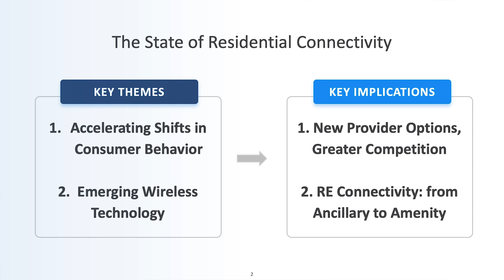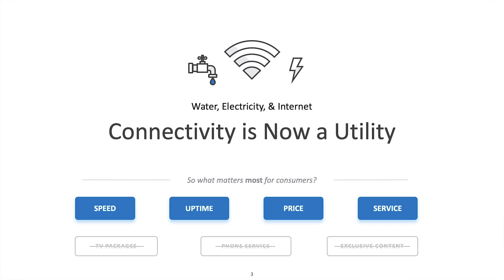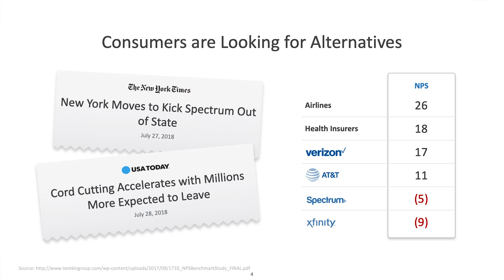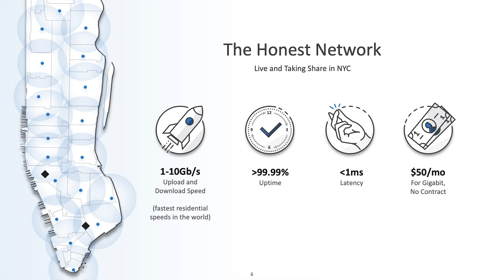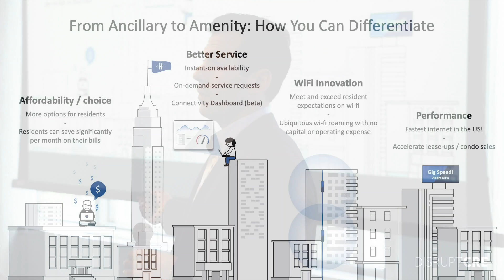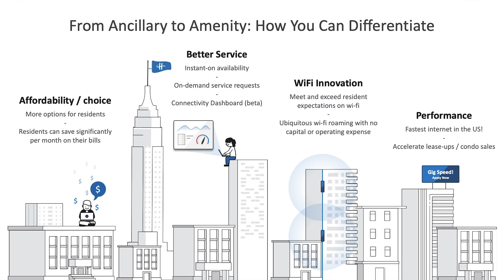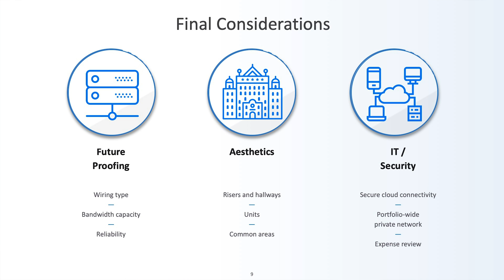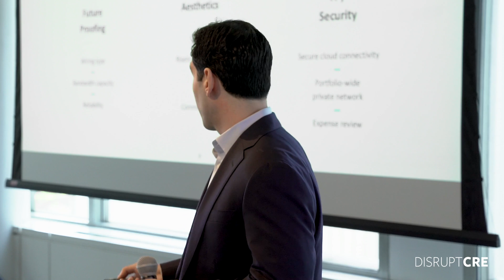The Future of Residential Connectivity - Landon Tucker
Landon Tucker, CEO of Honest Networks helps us navigate the current state of multifamily connectivity. He touches on how 5G is changing the connectivity game and the notion of connectivity being as ubiquitous a utility as water and electricity.